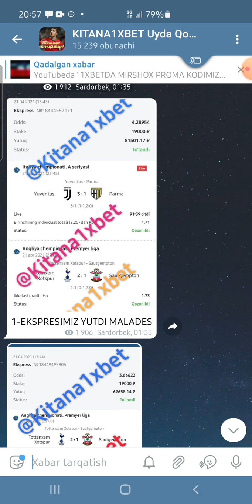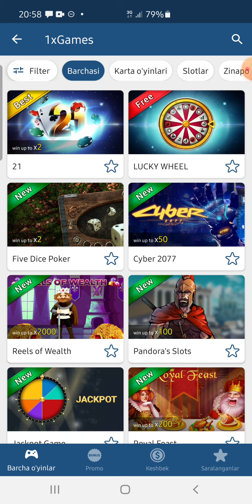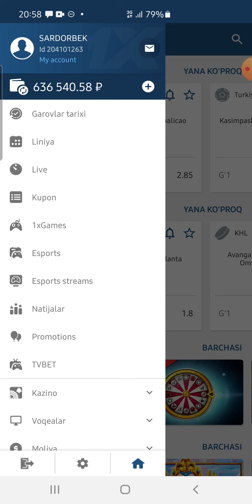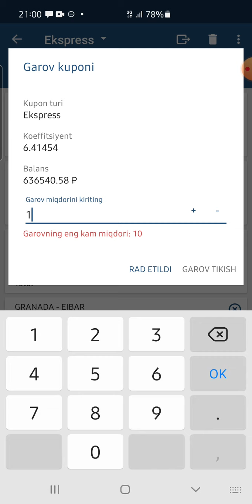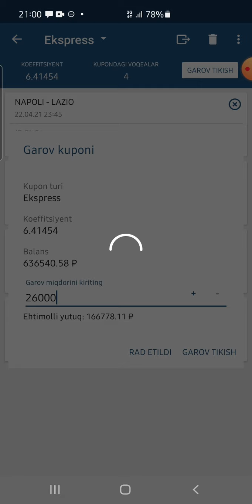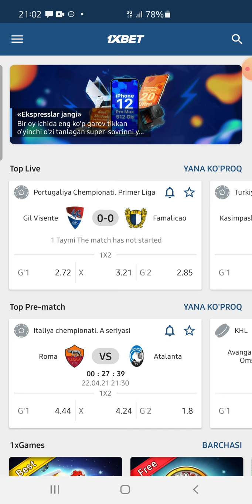1XBET KUN EKSPRESI